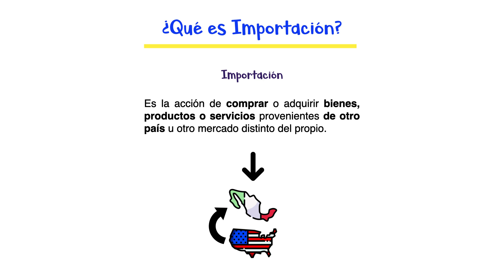💰 ¿Qué es Importación? 💳 - [Fácil y Rápido]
GeografiAndo te enseña y explica de manera rápida, sencilla y resumida qué es la importación.

- Materiales. -

Música.